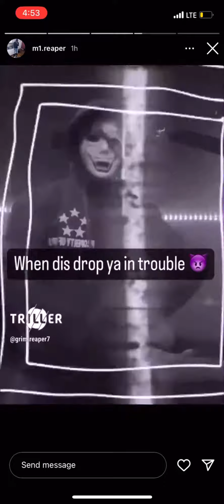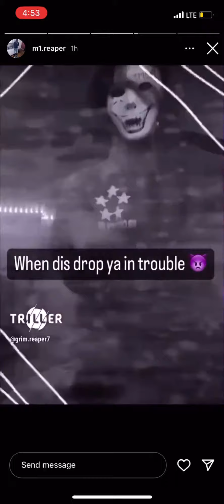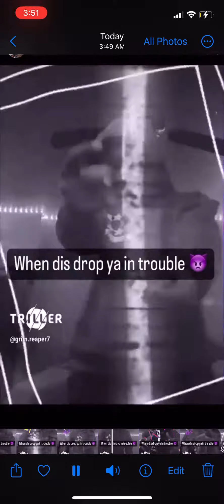April 4, 2023